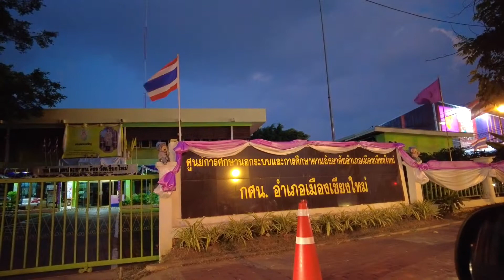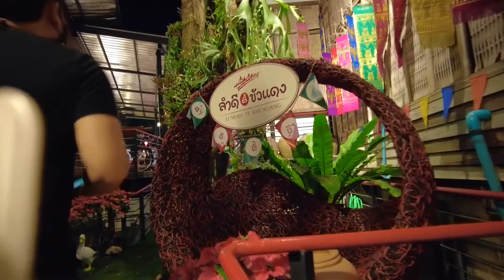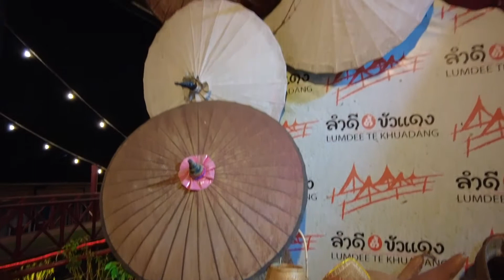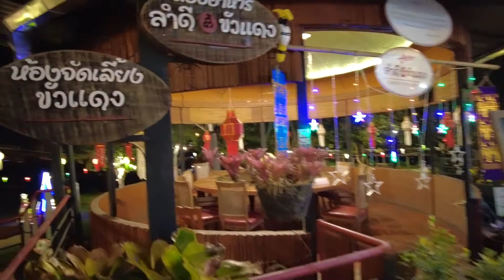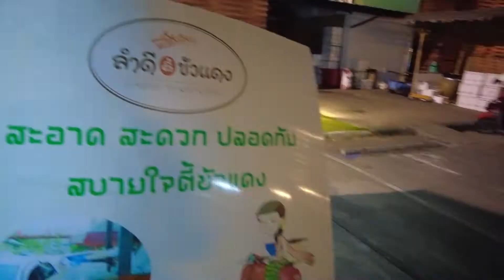เที่ยวชมเมืองเชียงใหม่ยามราตรี ดินเนอร์ที่ ลำดี ตี้ขัวแดง